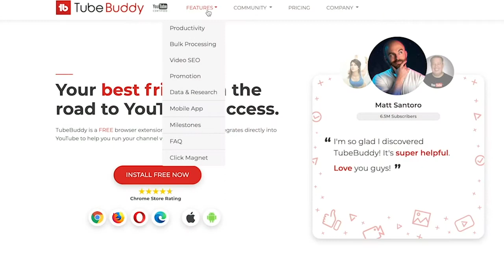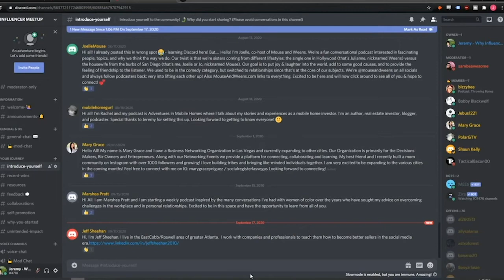Believe in yourself and Start your YouTube Channel now!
I am Jeremy Segal and I am the host of the Why Influence Podcast. In this episode, it’s gonna be different, because this time, I’m the one being interviewed! Exciting experience. I was interviewed by Nate for his Podcast called the ‘EXTRAordinary Podcast’ where he interviews ordinary people living extraordinary lives.Watch and learn more about this extraordinary experience!

| Believe in yourself and Start your YouTube Channel now! | Tips for Content Creators! |